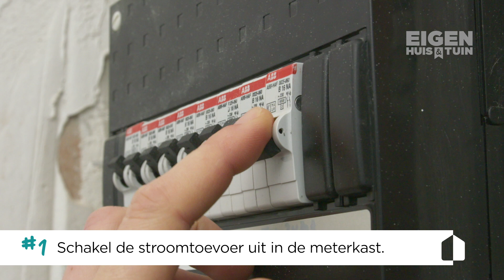Hoe plaats je een dimmer? | Eigen Huis & Tuin helpt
In Eigen Huis & Tuin helpt, geven we je snelle en simpele tips rondom alle klussen in je huis. In dit filmpje leggen we je uit hoe je zelf een dimmer kunt plaatsen.